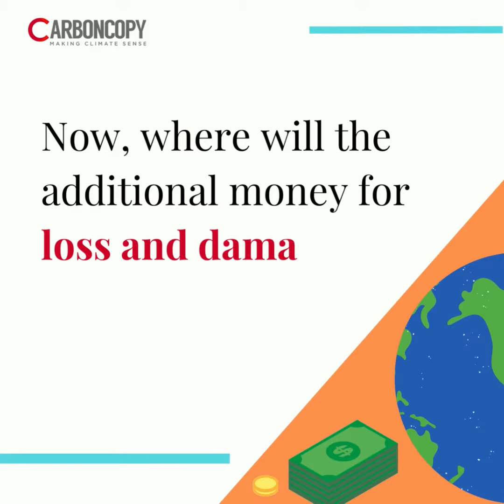Additional finance for loss and damage by Ulka Kelkar